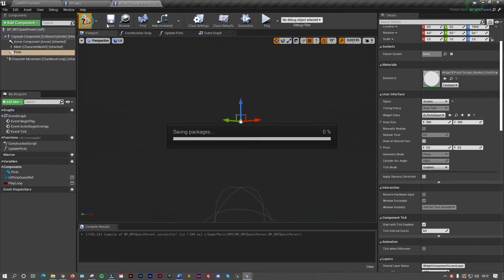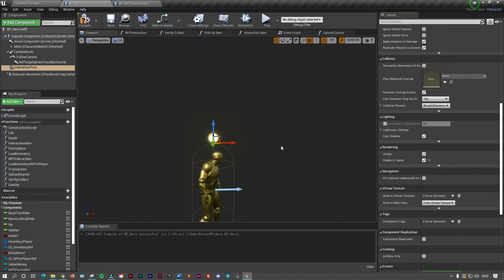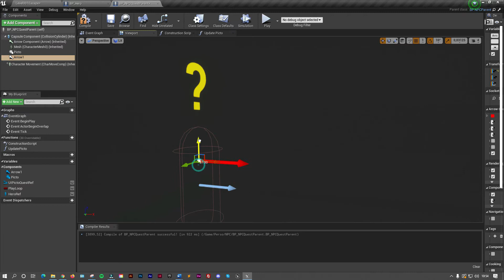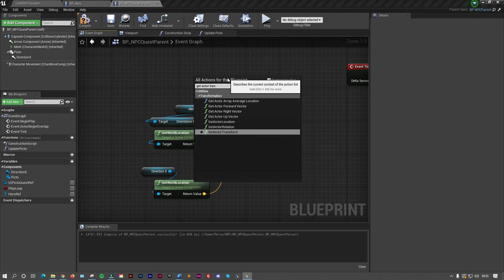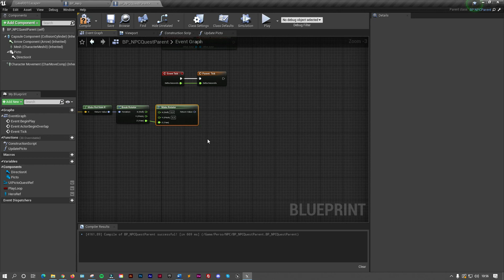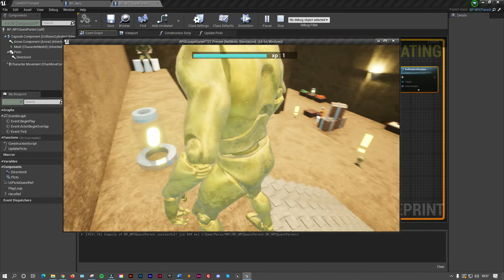RPG#54 Unreal Engine "Debug 2 : Orienter le picto face au player character"